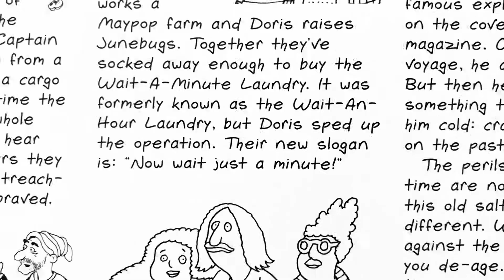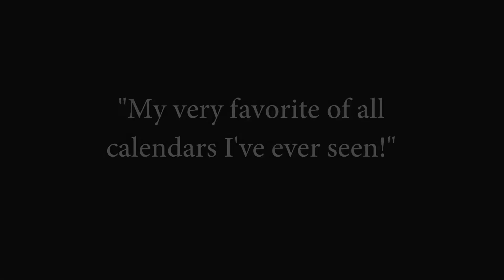Welcome to Calendaria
Just over the futureward horizon of a land called Reality lies a cartoon fantasy land of time called Calendaria.